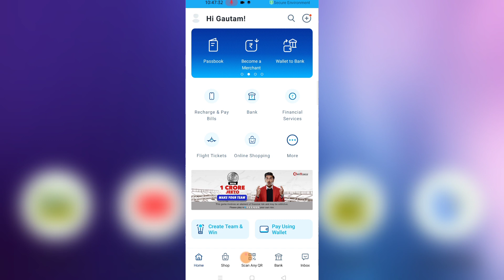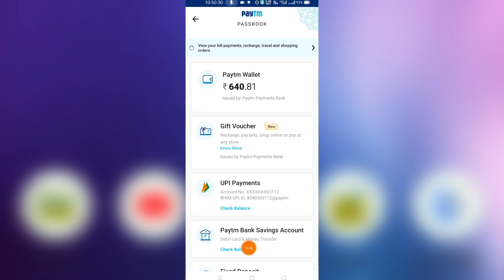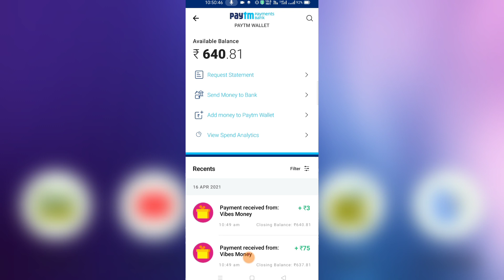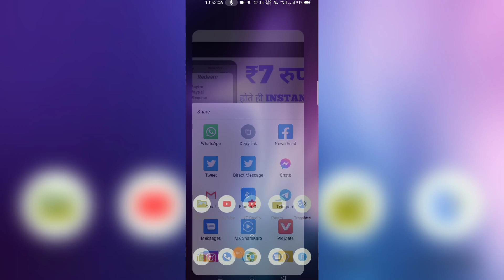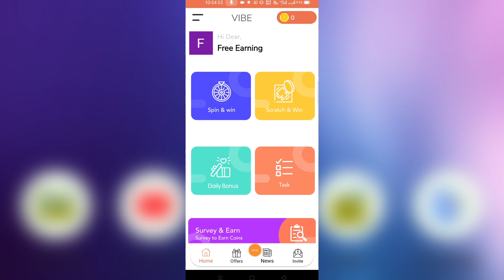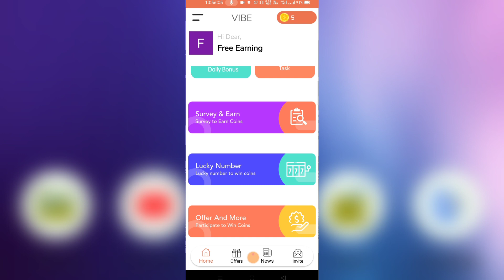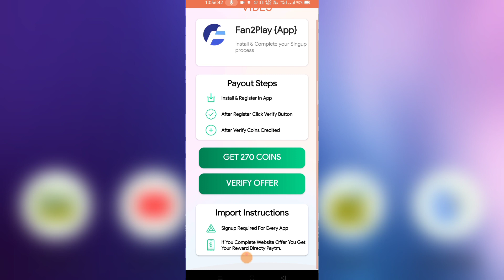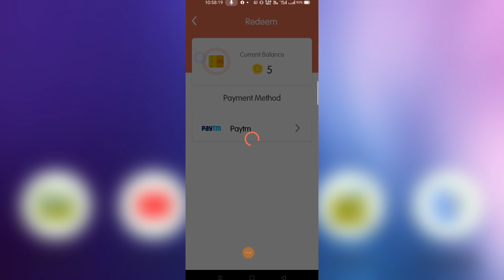₹78 New Earning Apps 2021 Today Free PayTM Cash | Best Paytm Cash Earning Apps 2021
2021

 Video Covers:-
 1. EARN ₹1000 DAILY PAYTM CASH PLAYING GAMES
  2. EASY WAY TO EARN MONEY ONLINE IN 2020 GAMES
  3. HOW TO MAKE MONEY ONLINE 2020  best earning apps for android 2020
 4. best earning apps 2020
 5.   best paytm cash earning apps
 6.  paytm cash kaise kamaye
 7.  earn paytm cash
 8. play games and earn paytm cash money online
 9 games khel kar paise kaise kamaye

 0:00​ paytm cash earning apps
 0:20​ earn paytm cash
  0:40​ paytm earning apps
  01:50​ free paytm cash
  05:00​ paytm money earning apps
  05:50​ earn paytm cash online

      Techno Gautam